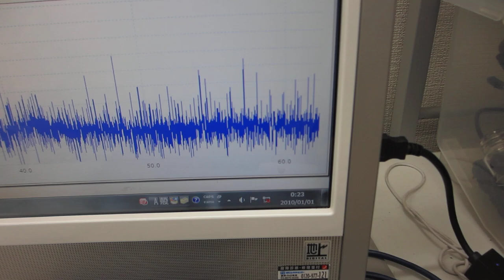オリジナル超音波プローブの伝搬特性テストーーポリイミドフィルムに鉄めっきを行った部材の利用技術ーー（超音波システム研究所）